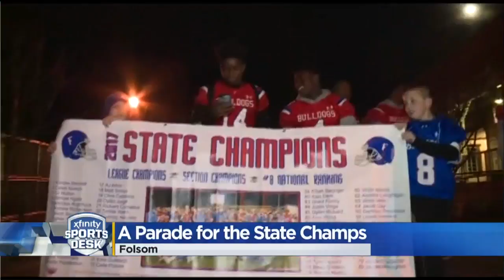Folsom Celebrates Folsom High Football Team's State Championship Win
There are few forces in our world more unifying than sport.Last football season, a group of young men from Folsom banded together to achieve a common goal: perfection. And with that goal achieved. tonight was the city of Folsom's chance to say "thank you."